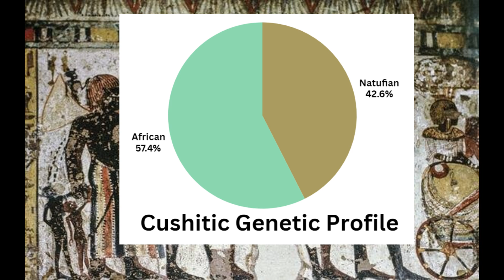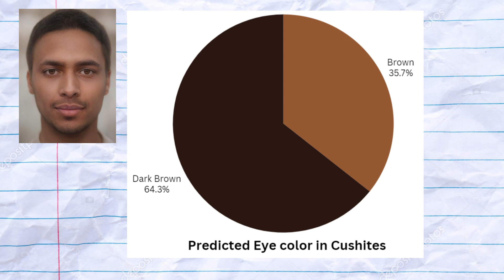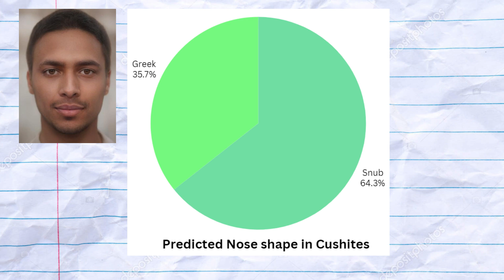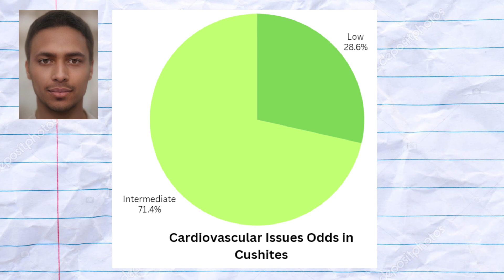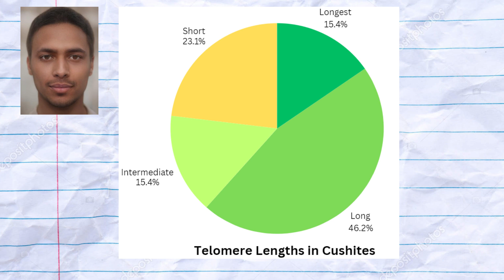Genetics of Cushites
The Cushites are an ethno-linguistic group primarily found in the Horn of Africa. Cushitic-speaking peoples include the Somali, Oromo, Afar, and Beja, among others. Genetic studies show that Cushites have a complex ancestry that includes ancient African lineages as well as influences from early migrations out of the Near East. This mixture of indigenous east african populations with natufians of the near east has resulted in a distinctive cushitic genetic profile.
Traditionally, Cushites have been pastoralists, a lifestyle that has deeply influenced their culture and economy. The arid and semi-arid environments of the Horn of Africa shaped their reliance on livestock, particularly camels, cattle, and goats, which are integral to their way of life.
 For this video, I gathered 14 academic cushitic pastorialist samples from kenya. With PCA based ethnicity calculators such as G25, they resemble Horn Africans. 7 of the 9 Male samples carry Y lineage E, and 2 carry Y lineage A.